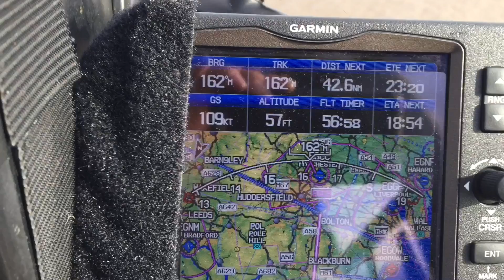G-JTBX takes a quick low level trip across Morecambe Bay, Lancashire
G-JTBX a BEll 206 BIII Jet Ranger Helicopter takes a quick low level trip across Morecambe Bay, Lancashire